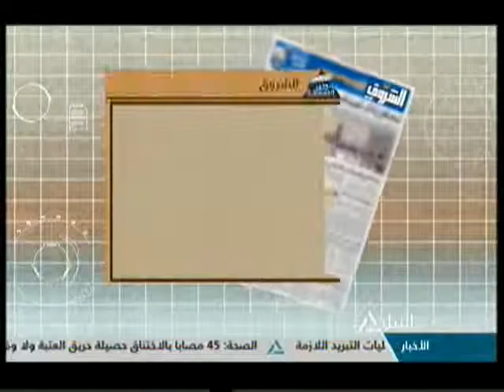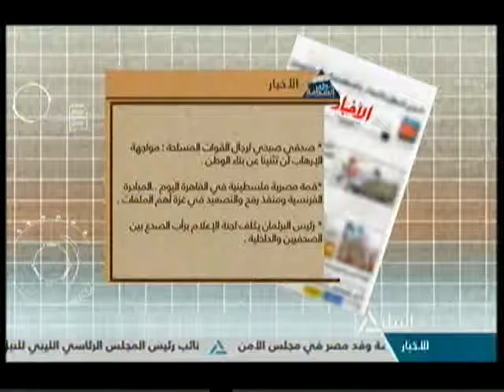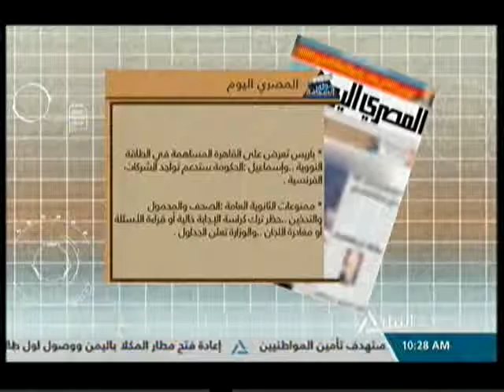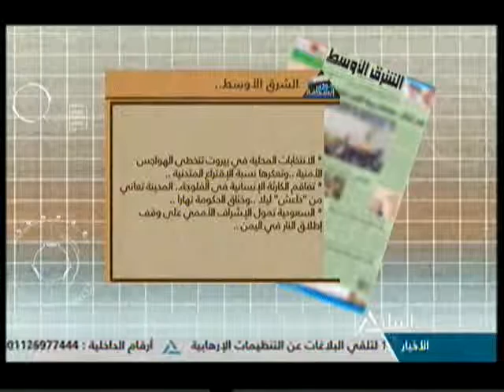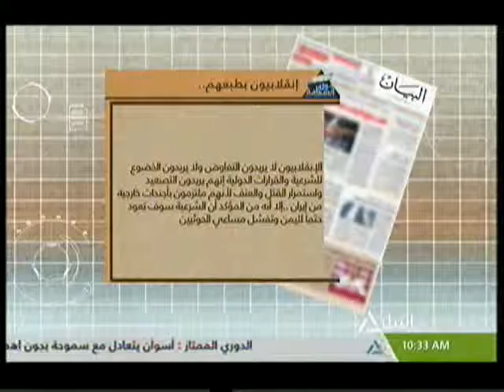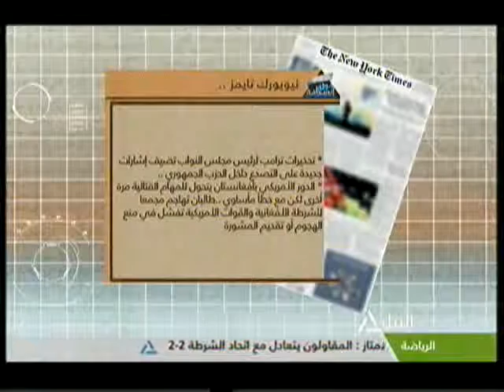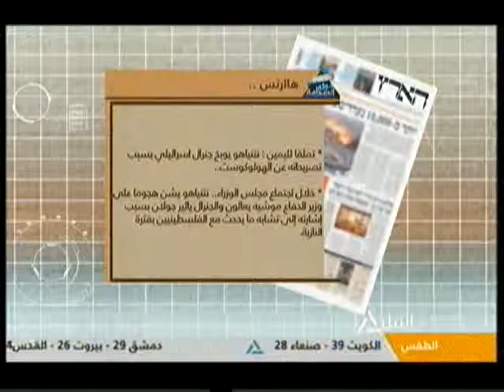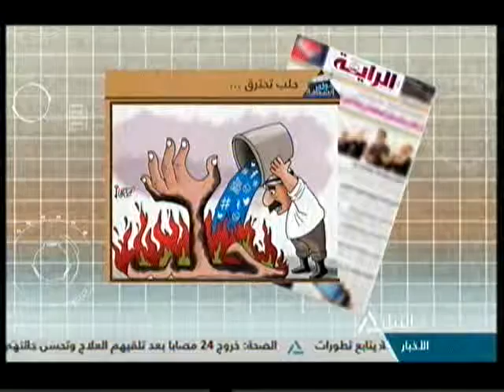جولة الصحافة 09-05-2016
جولة الصحافة
قراءة ما تناولته الصحف المحلية والعربية والعالمية
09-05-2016